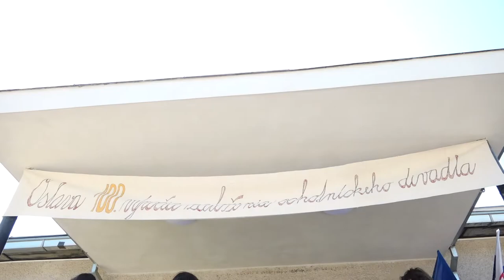klip 100.rokov Ochotníckeho divadla